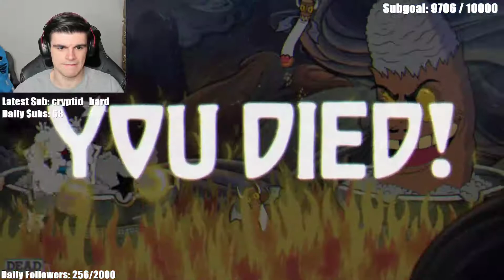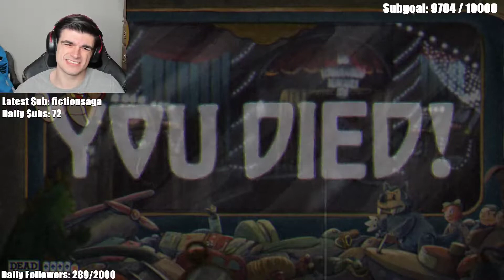Memes and Cuphead! - Foolish VOD pt.1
Timestamps:
0:00:00 - Just Chatting and Memes
0:31:00 - Cuphead

*Some parts of the VOD may be cut due to copyright*